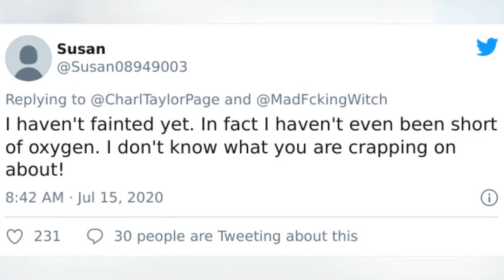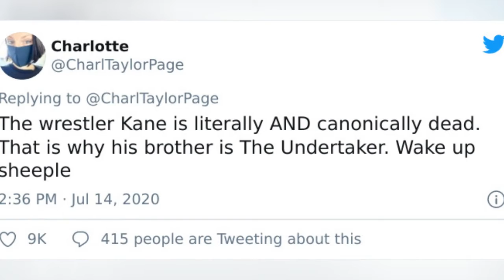Woman Starts A Hilarious Twitter Thread, Sarcastically Roasts Anti-Maskers 😂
0:00 - Intro
0:00:12 -
0:00:21 -
0:00:30 -
0:00:39 -
0:00:48 -
0:00:57 -
0:01:06 -
0:01:15 -
0:01:24 -
0:01:33 -